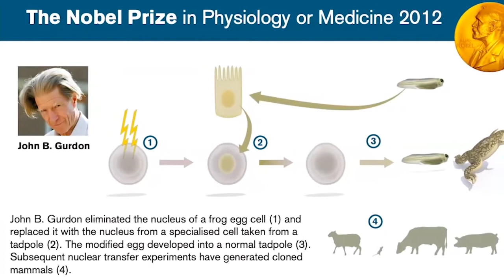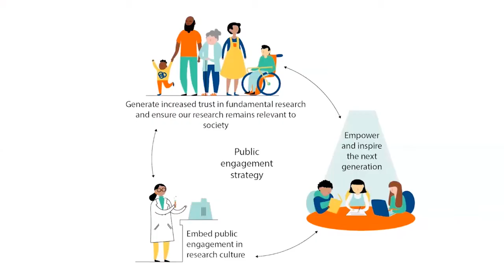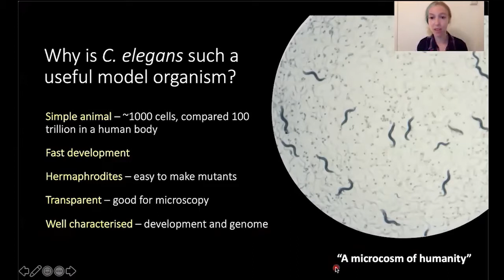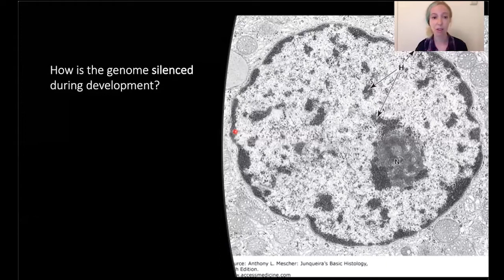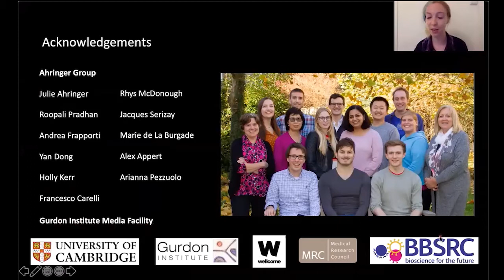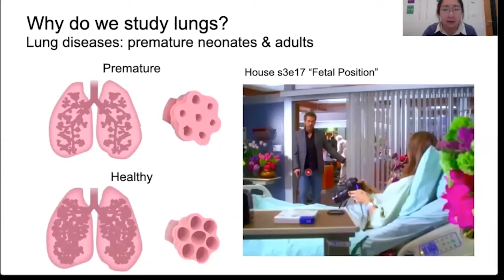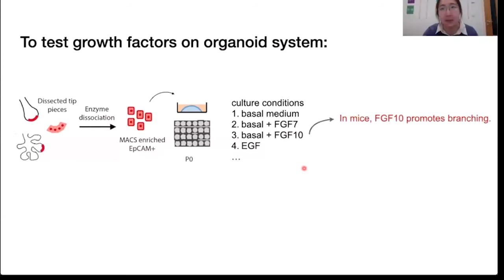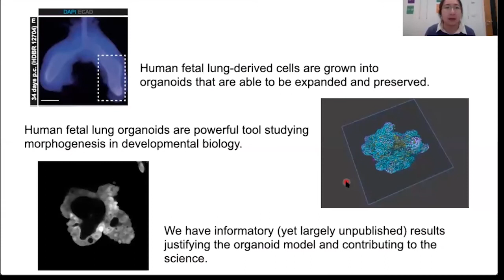Mutant worms and mini organs: researching human development and disease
A virtual tour of the Gurdon Institute, followed by short presentations from two PhD students whose work is uncovering the secrets of human development and disease, and take part in a live Q&A about their research on genetically modified mutant worms, and human 'mini-lungs' in culture dishes.